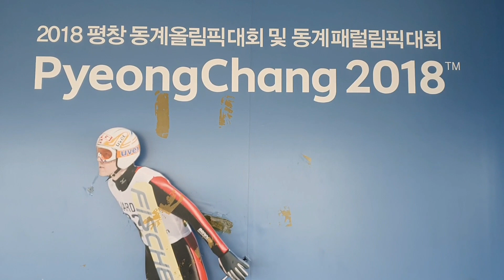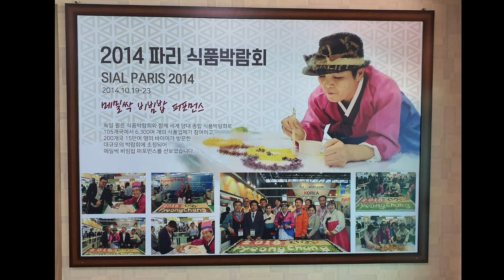평창 4차산업혁명 워크샵 알펜시아 노기하우스 그리고 평화콘서트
사단법인 4차산업혁명연구원 워크삽을 강원도 평창
티롤 빌리지  와 스카이테라 에서 진행하였습니다